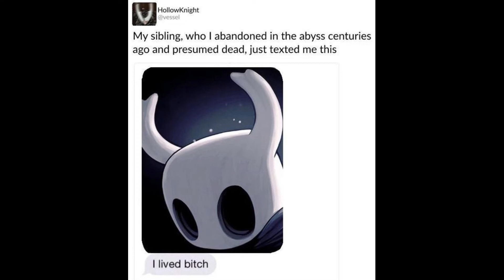All Hollow Knight Boss Themes at the same time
I used Audacity to edit the audio

Themes used:
False knight
Hornet
Mantis Lords
Dung Defender
Broken Vessel
Nosk
Dream Battle
Radiance
Sealed Vessel
Hive Knight
Truth, Beauty and Hatred
The Grimm Troupe
Nightmare King
White Defender
Daughter of Hallownest
Sisters of Battle
Pure Vessel